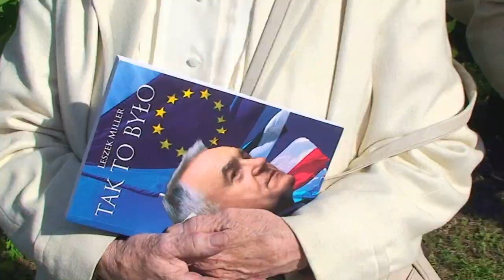Leszek Miller na festynie DARY ZIEMI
Wizyta Leszka Millera na festynie w Kolibkach "DARY ZIEMI". Spotkanie z mieszkańcami Gdyni.